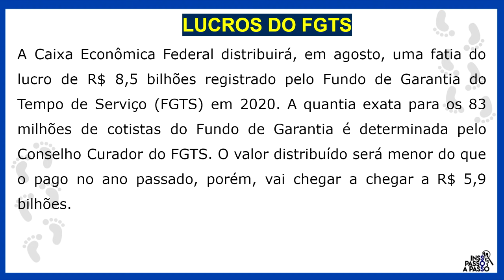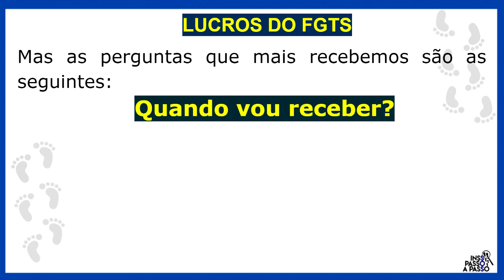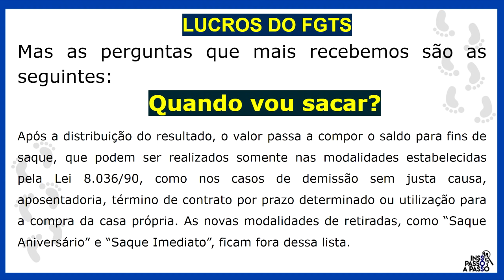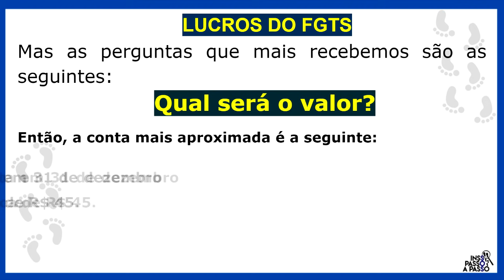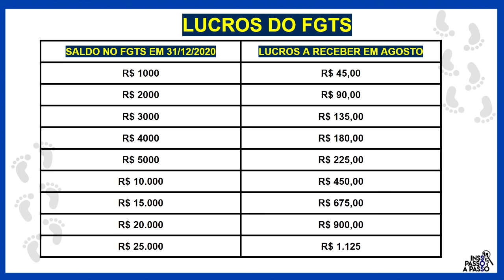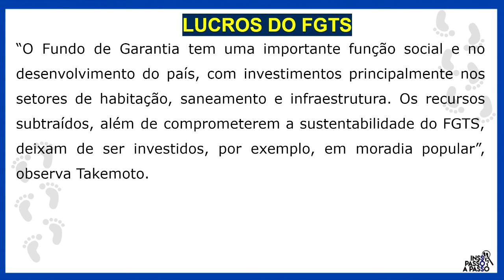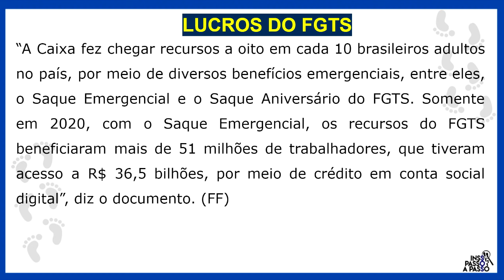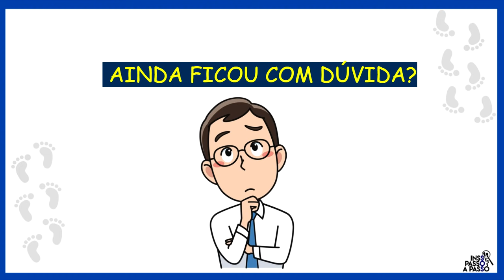É GRANA NA CONTA! LUCROS DO FGTS EM AGOSTO! QUEM VAI DIREITO E QUAL O VALOR DOS LUCROS DO FGTS?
Quanto vou receber de lucros do FGTS? Quando vai cair o dinheiro dos lucros do FGTS na conta? Quando vou poder sacar o dinheiro dos lucros do fgts?
Quanto vai ser o valor dos lucros do fgts?